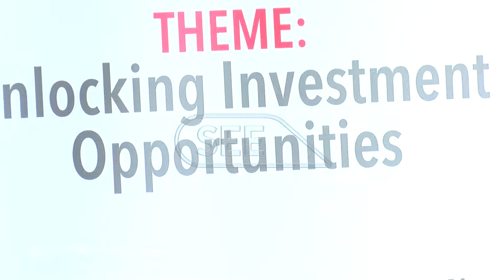UGANDA, VIETNAM TRADE: NTABAZI SAYS PRODUCTS LIKE FISH AND MILK AND TEA CAN FETCH THE COUNTRY MONEY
Uganda has partnered with Vietnam to promote trade and investment with a hope of creating and expanding business opportunities that will boost the country’s economy.
Uganda will use the arrangement to market her products in Vietnam and Asia.